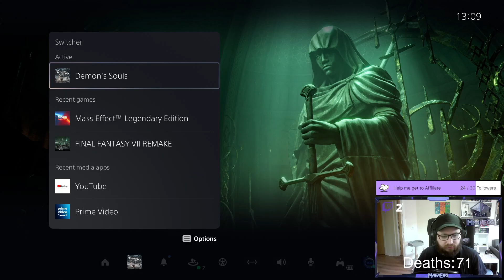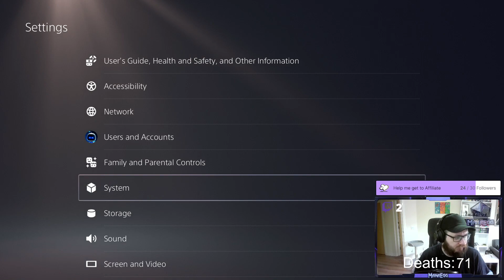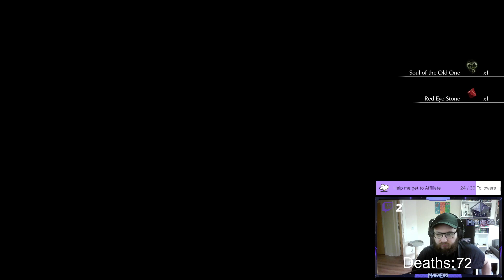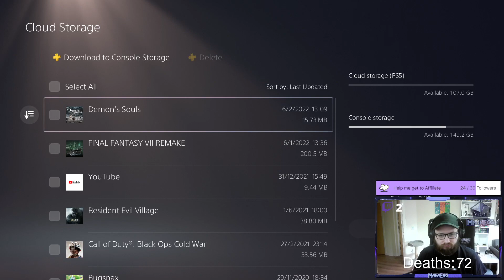Demon Souls Remastered VOD #5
Watch as we jump into the wonderful world of Demon Souls Remastered. Lots of deaths to be had!

to catch the playthroughs and other content live.

I can only apologise for the quality right now as it appears there are issues to downloading VODs direct from twitch so I have swapped to manual capture so future videos will be full quality all the way through.